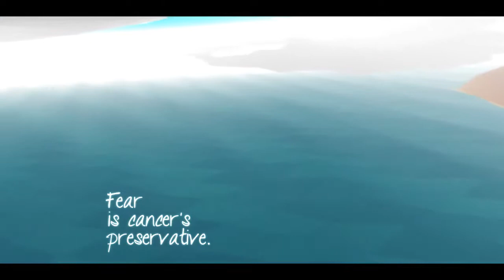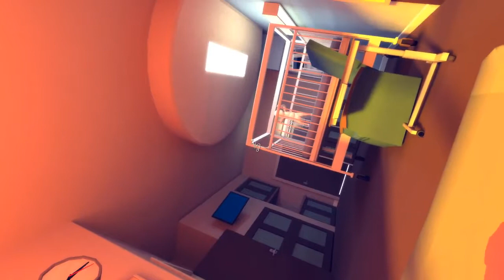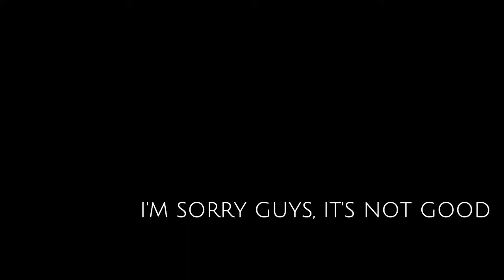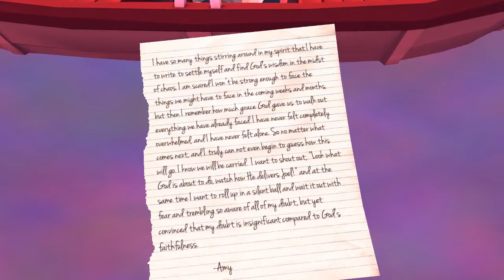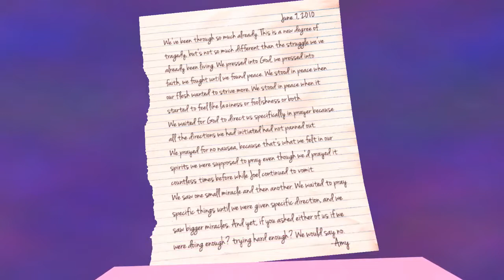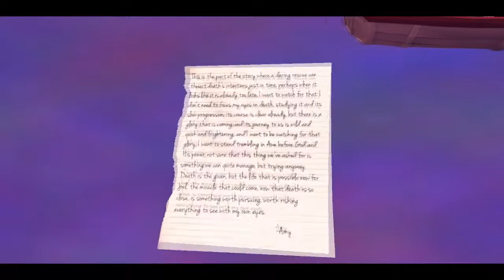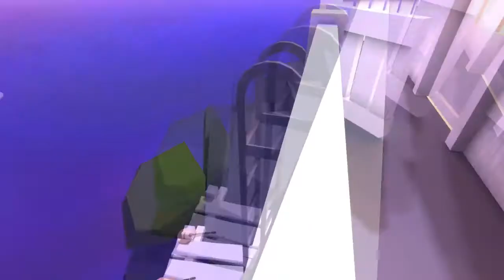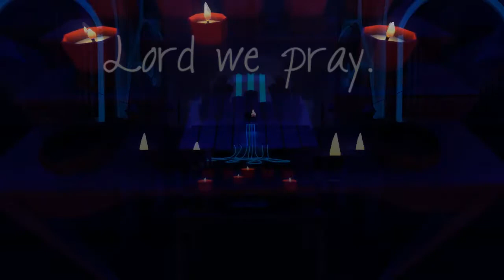Kevin Ryan Plays That Dragon, Cancer - A Touching Memoriam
The commentary kind of dies out out a little over halfway through due to the nature of the game being of a more visual experience than an interactive one.

In lieu of this I was originally planning on condensing it but after some thought I decided that this would do a bit of a disservice to the developers but more so to the viewer, who would not get the full experience. So I've uploaded it in full.

It's not a perfect game by any stretch of the imagination but That Dragon, Cancer takes advantage of the medium to excel in memorializing a son in a way that no obituary, wreath or tombstone ever could and I think in the end that was the point.

The Broken Glasses Podcast would love to hear from you!

If you're native to the Pittsburgh area, then check out "Looking for Group" which is a gaming community space aimed at bringing together developers, designers and content creators all under the same roof!

Check out the newest designs in the Minimally Nerd collection

Follow the members of the Podcast on the web!

Dave's wife does tattoos! If you live in the Pittsburgh area or just want to be privy to the work of a fine tattoo artist, check her out on Instagram

Follow Kevin Ryan on Twitter or on Facebook.com/BrokenGlassesEntertainment

Kevin Vetterly is currently off the grid. (Yeah, we don't know either.)